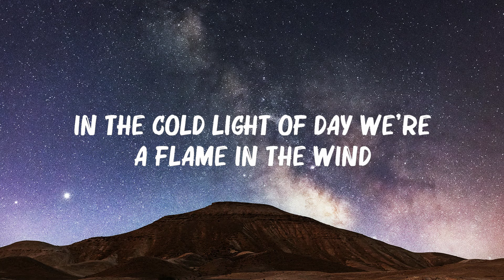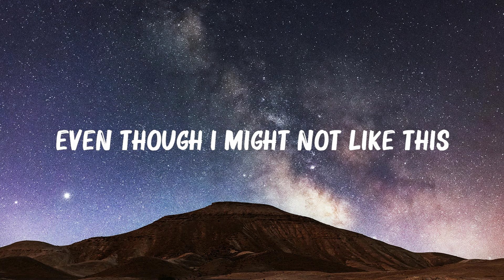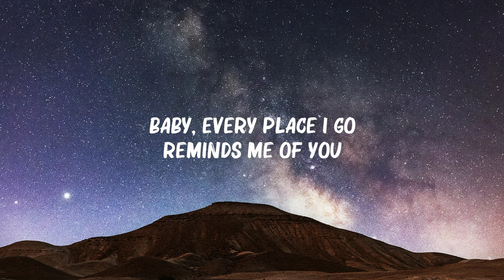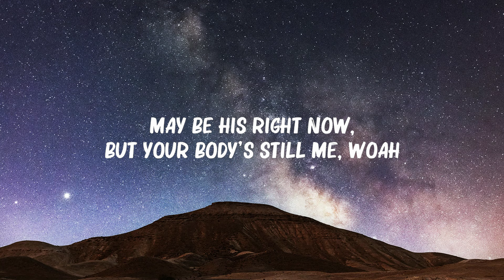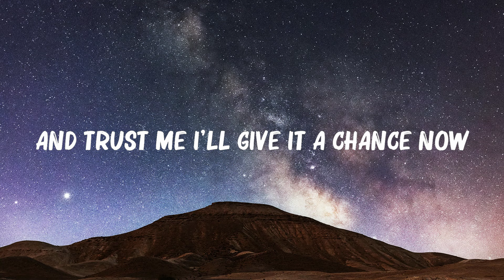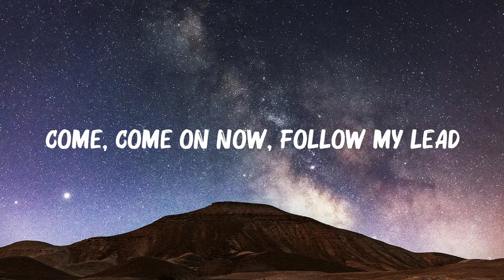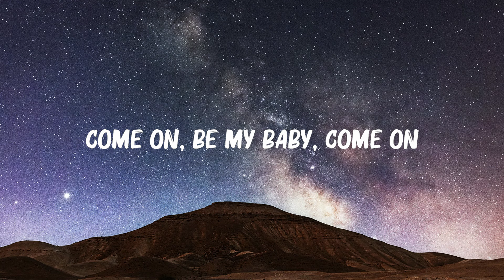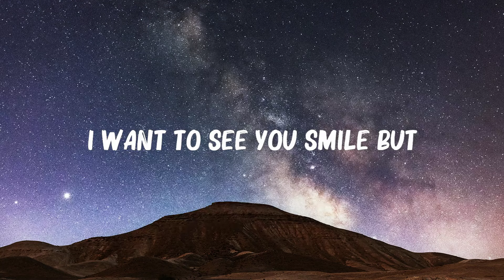Marshmello, Bastille - Happier (Lyrics) | Maroon 5 ,Ed Sheeran,... 🍀Lyrics Video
Marshmello, Bastille - Happier (Lyrics) | Maroon 5 ,Ed Sheeran,...(Mix Lyrics)